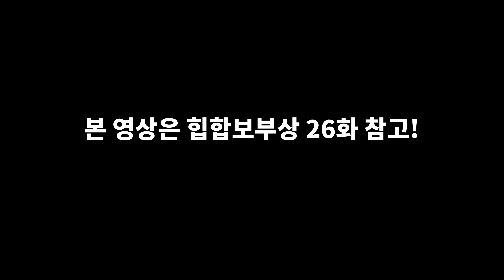Jclef, biscuit häus & SAJUKI & OHIORABBIT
보부상 CLIP
(이 영상은 힙합보부상 26화 Jclef 편의 CLIP 영상입니다)
본편은 아래의 주소에서 확인하실 수 있습니다!

보부상 CLIP : Jclef,  biscuit häus & SAJUKI & OHIORABBIT 에서는 Jclef(제이클레프)가 속해있는 biscuit häus(비스킷 하우스)와 사주키, 오하요레빗의 이야기를 들으실 수 있습니다